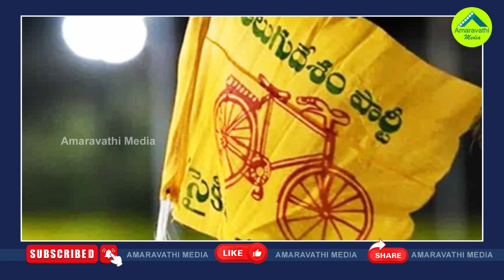చంద్రబాబుకు సొంత సామాజికవర్గం నుంచే సెగలు| Chandrababu's Own Community Is Turning Against Him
టీడీపీకి బలం-బలహీనత సొంత సామాజికవర్గమే| Chandrababu's Own Community Is Turning Against Him